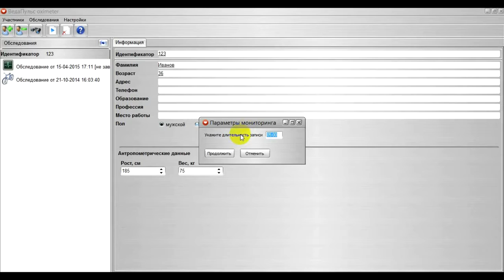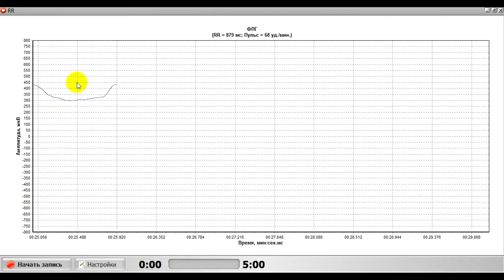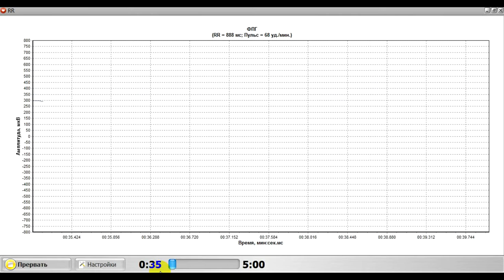Урок 3. Типы обследования. Сессия мониторинга